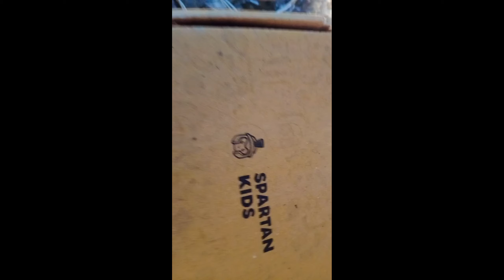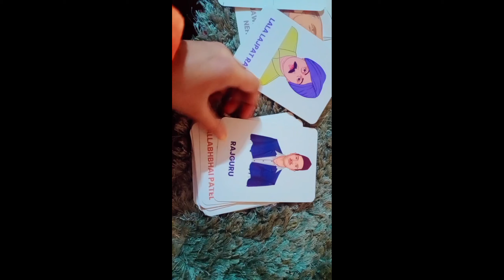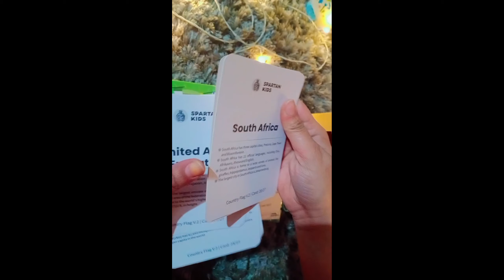Amina Ke Liye Maine Flash Card Book 📚 Magaye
Birthday🎉Decoration ideas💡and Return Gift 🎁 Preparation
vlog birthdayvlog 1000subscriber cutebaby shortsvlog amina minivlog aminasworld trendingvlog viralvlog firstvlog btsAmina's Buddies. Happy Valentine's Day..♥️♥️ Amina🍒 Look

My First All in One: Bilingual Picture Book for Kids Hindi-English